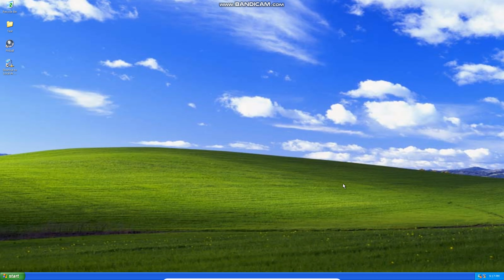Windows XP Startup (Remake In 4K)